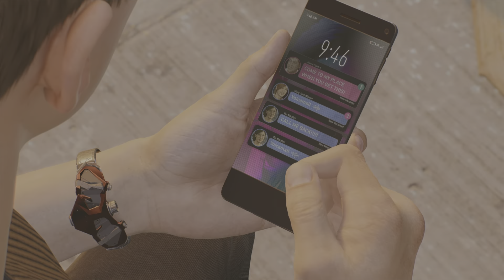British Spider Man chapter 2 episode Venom 5